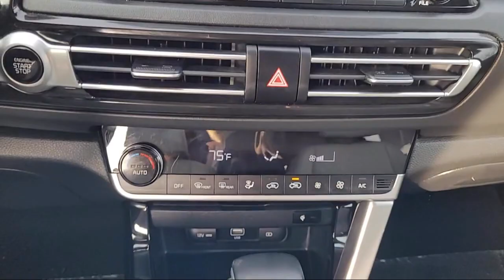2021 Kia Seltos SX Sport Utility Elk grove Sacramento Folsom Lodi Galt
2021 Kia Seltos SX Sport Utility Stock Number: G100540 Vin:KNDETCA2XM7158972.

8480 Laguna Grove Dr.